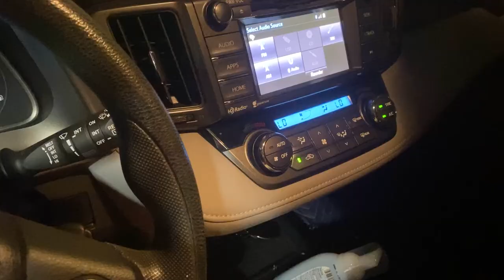Ezra the Vizsla: Trouble at the Boathouse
Ezra and I realized that we were in need of an adventure. At the "Boathouse" we encountered ducks, geese, and some drama surrounding a hawk. This summertime heat is not keeping us down.

Ezra is a 15-month-old Hungarian Vizsla who loves to explore trails, watch birds, and look for any reason to wag his tail.